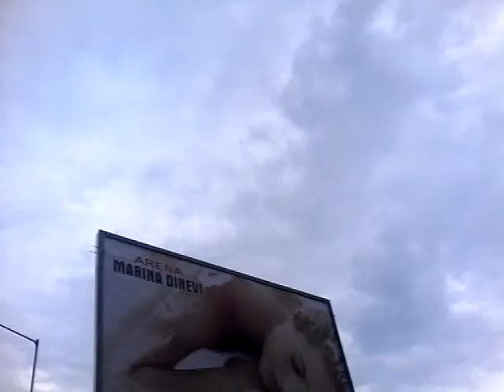Логика к хуям